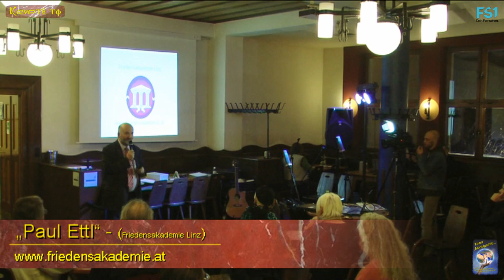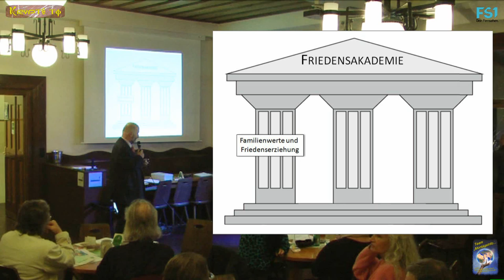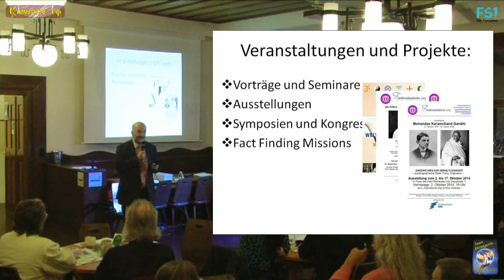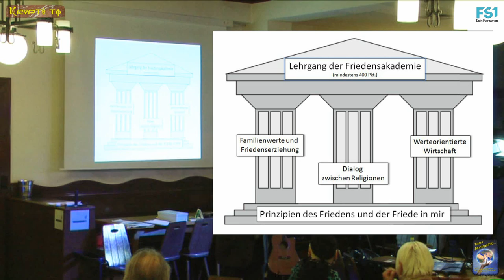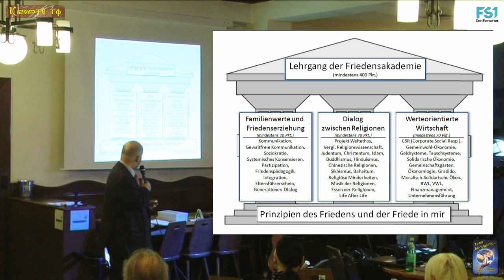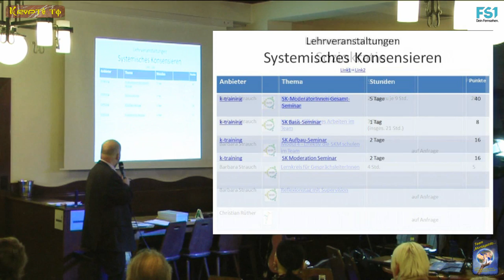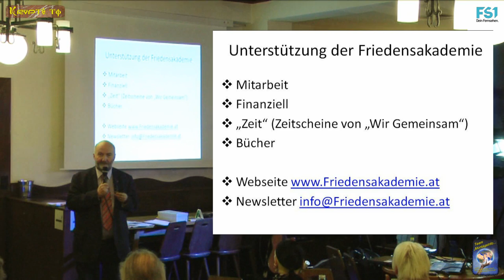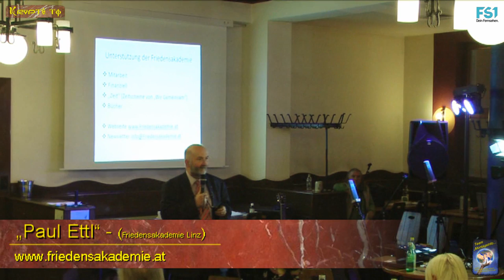Paul Ettl von Friedensakademie Linz bei der 6. MontagsInfo am 15. Dez. 2014 Salzburg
Wie jeden Monat trafen wir uns zum 6. Mal, am 15. Dezember2014, bei der MontagsInfo- Veranstaltung im Bräustübel Saal 4 in Salzburg.

Team- MontagsInfo

KRYPTO.TV

Produktion

Es sprachen:

"Paul Ettl"

Friedensakademie Linz

“Friede ist nicht die Abwesenheit von Krieg:
Friede ist eine Tugend, eine Geisteshaltung,
eine Neigung zu Güte, Vertrauen und Gerechtigkeit“

Tel.:

+43(0)699/16191001

 "Manjolo"

Lachdenker ***

Lachrichtensprecher ***

Lachkrackmacher ***

"Andreas Haunold"

Er stellte WIR GEMEINSAM Salzburg –
„Nachbarschaftshilfe & Regionalwirtschaft“ vor

Tel.:

+43(0)664/1471410

"Günter Peham"

Wertevolleben –

„Bin ich Gestalter oder Opfer?“

Tel.:

+43(0)650/2454976

"Franz Josef Neffe"

von der „Du MUSST-Schule“
zur „Ich KANN-Schule“

"Franz Kurz"

Direktor der HTL Hallein

und Vizepräsident von Golden Earth Vision

Er erzählte etwas aus dem Schulleben

"Joe Kreissl"

Freeman Austria muntert uns auf
eigene Denkmuster-Gewohnheiten
bewusst zu machen und Worte etwas
anders zu verstehen als es
uns beigebracht wurde

von

Kamera, Schnitt
& Grafik:

Wir bedanken uns bei:

"Klaus Klatzel"

für die Live- Übertragung, auf den freien Bürgerradio:

"OKITALK"

Ebenfalls möchten wir uns bei:

FS1

Das Team:

"MontagsInfo...